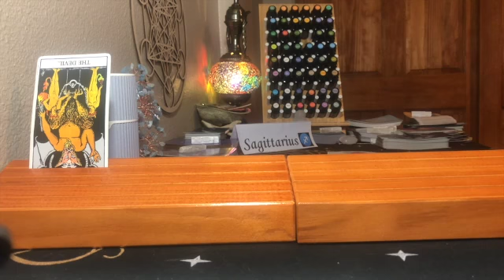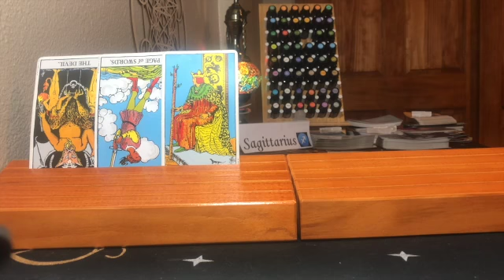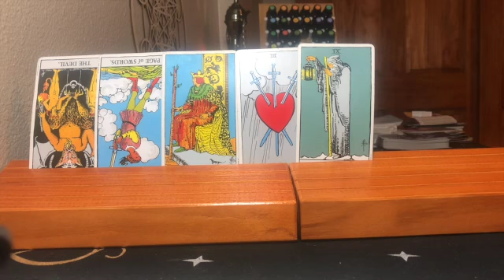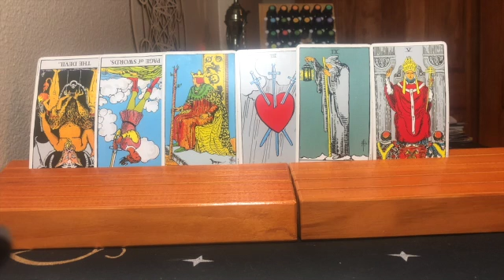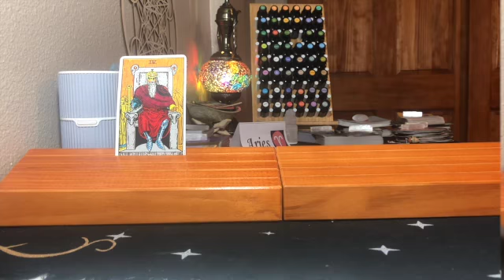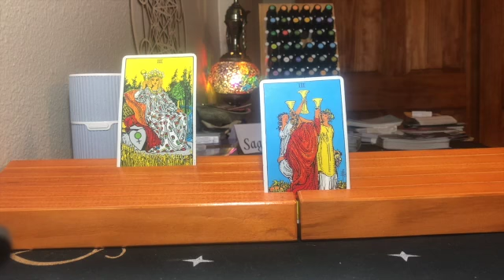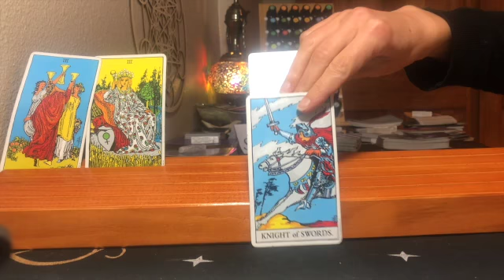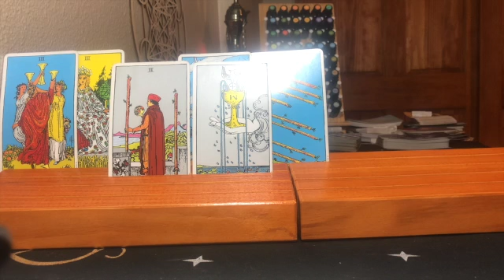SAGITARRIUS MID OCTOBER TAROT: FULL MOON!!:: GIFT OF LOVE!! INNER SELF WORTH!!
Suggested Reading:
1. Complex PTSD: From Surviving to Thriving: A Guide and Map for Recovering from Childhood Trauma

2. Be The Cause Healing Human Disconnect

3. Ask and It Is Given: Learning to Manifest Your Desires

4. How Not To Die

5. Medical Medium: Secrets Behind Chronic and Mystery Illness and How to Finally Heal

6. Emotions and Essential Oils

7. The Secret Pathway to Healing: The Journey of Healing Relationships and Learning to Love Yourself

8. The Little Soul and the Sun (Book explains soul contracts)

Moon sign-Cancer
Rising sign-Libra